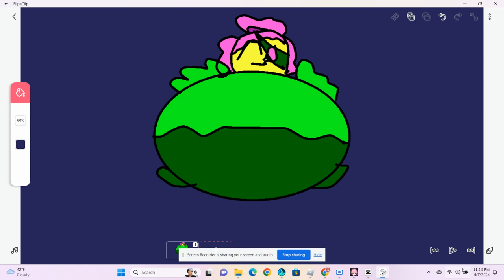Free Dislike Video: Reetdeetal Inflation (Image Only)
If You Hate Reetdeetal Inflation

We Better Not See Someone Having This As Their PFP And Backdrop